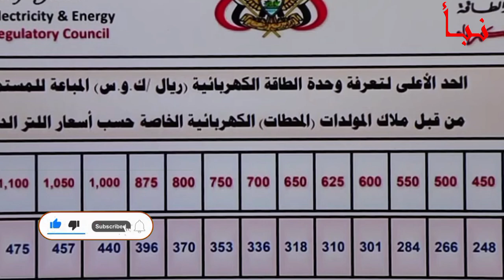صنعاء تزف بشرى سارة وتعلن عن افتتاح شركة مساهمة وتدعو المواطنين للأستراك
ناقش وزير الكهرباء والطاقة الدكتور محمد أحمد البخيتي اليوم مع رئيس مجلس إدارة الغرفة التجارية والصناعية بأمانة العاصمة علي محمد الهادي، إمكانية تطوير مجالات الاستثمار في قطاع الطاقة الكهربائية.
وفي اللقاء الذي حضره وكيل وزارة الكهرباء المساعد لقطاع المشاريع المهندس أحمد المتوكل ونائب رئيس الغرفة التجارية الصناعية محمد صلاح ورئيس الوحدة الاقتصادية بمجلس تنظيم أنشطة الكهرباء علي عزيز، أكد الوزير البخيتي، أهمية تطوير الشراكة في مع القطاع الخاص في مجال الاستثمار بقطاع الطاقة وفقاً للإجراءات المنظمة لذلك، سيما في قطاع الطاقة البديلة والمتجددة.
وثمن المبادرات المقدمة من الغرفة الصناعية والتجارية بالأمانة فيما يتعلق بتعزيز مجالات الاستثمار في قطاع الطاقة.صنعاء,اخبار صنعاء,صنعاء تزف بشرى سارة جداً لكافة المواطنين مع قرب حلول شهر رمضان,صنعاء تزف بشرى سارة لسكان العاصمة,صنعاء عاجل,الحوثيين في صنعاء تزف بشرى سارة للمواطنين,صنعاء تزف بشرى سارة لسكان العاصمة وبقية المحافظات,الحوثيين في صنعاء تزف بشرى ساره,صنعاء الان,حكومة صنعاء,صنعاء تزف بشرى سارة لسكان العاصمة وبقية المحافظات لأول مرة,الحوثيين في صنعاء تزف بشرى سارة للمواطنين وتصدر قرارات جديدة,الحوثيين في صنعاء تزف بشرى سارة للمواطنين وتصدر قرارات عاجله,مطار صنعاء
وأوضح وزير الكهرباء أن الوزارة شارفت على الانتهاء من إعداد وثائق نمطية لعقود الامتياز للاستثمار في مشاريع الطاقة بنظام البناء والتشغيل ونقل الملكية “BOT”، وفقاً لإطار قانوني واضح قدمه ووفره قانون الكهرباء لسنة 2009، التي سيتم إعلانها رسمياً عند استكمال إجراءات مراجعتها واعتمادها من قبل الجهات المختصة.
فيما أعلن رئيس مجلس إدارة الغرفة التجارية الصناعية بالأمانة الهادي عن نية مجلس إدارة الغرفة إنشاء شركة مساهمة للقطاع الخاص بالتعاون والشراكة مع وزارة الكهرباء للاستثمار في إنتاج وتوزيع الطاقة الكهربائية خلال المرحلة المقبلة بقدرات تلبي احتياجات الاستثمار والصناعة والزراعة والاستهلاك المنزلي في اليمن.